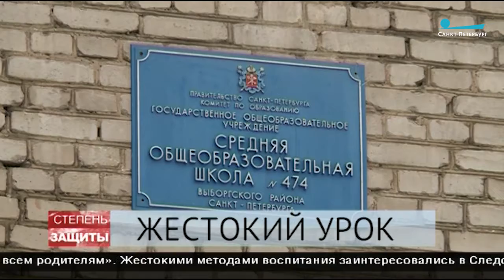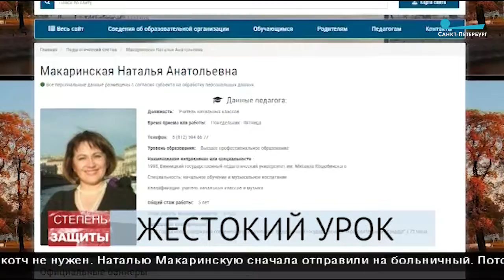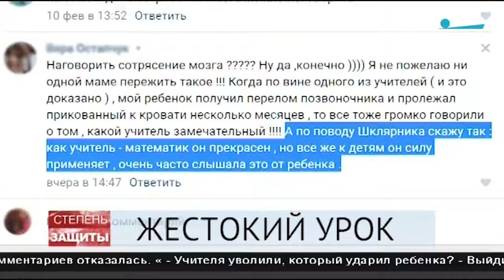Жестокие уроки.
Удары головой об стену и скотч — сомнительные методы воспитания